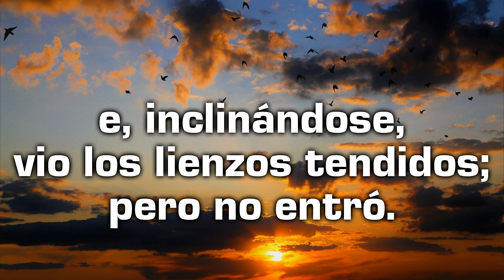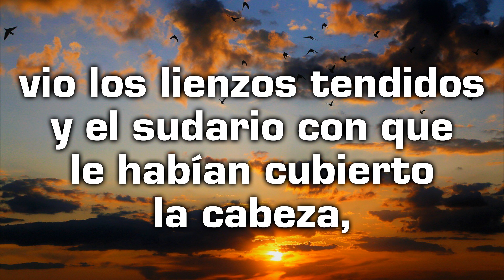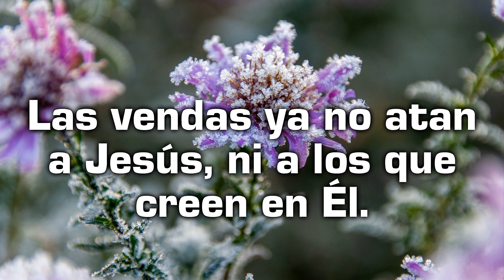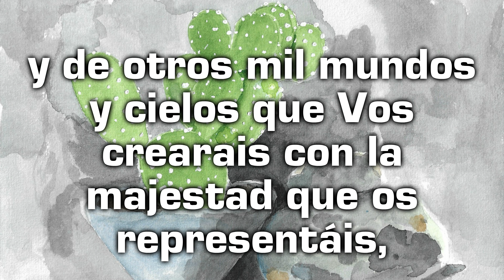Fiesta de San Juan Apóstol - Reflexión desde el Evangelio con un texto de Teresa de Jesús